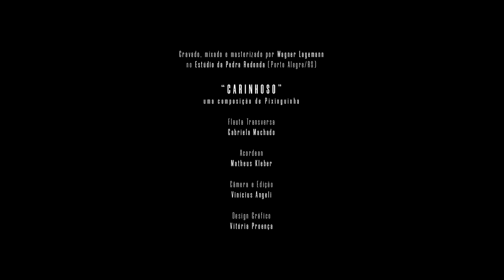Carinhoso - Pixinguinha Gabriela Machado e Matheus Kleber Na Pedra Redonda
A flautista Gabriela Machado e o acordeonista Matheus Kleber interpretam o arranjo dos craques Altamiro Carrilho e Chiquinho do Acordeon para a música de Pixinguinha. Gravado em agosto de 2019 na casa estúdio Na Pedra Redonda em Porto Alegre. Som: Wagner Lagemann Vídeo: Vinicius Angeli, Design gráfico: Vitoria Proença,